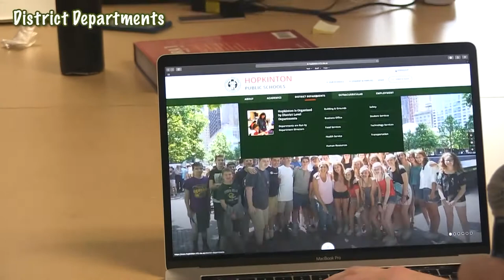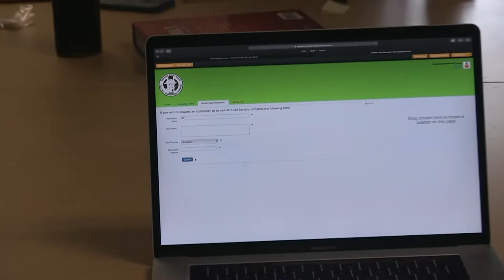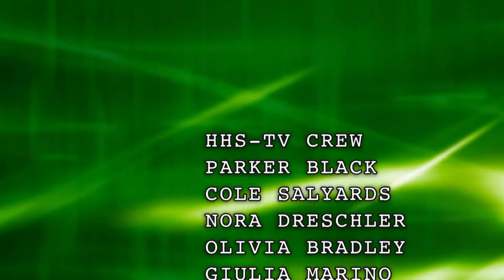HHS Today 10/18/19